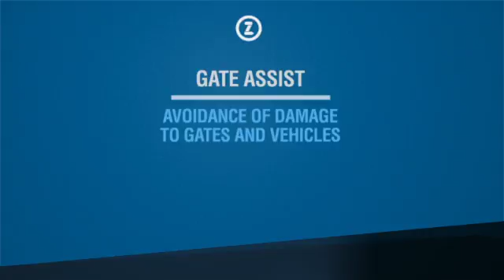ZENOWAY - Gate Assist (English)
- Avoidance of damage to gates and vehicles
-Increase of energy-efficiency (heating / air-conditioning costs) through intelligent activation of gates
- Process safety and process stability through the avoidance of blocked passages and gates